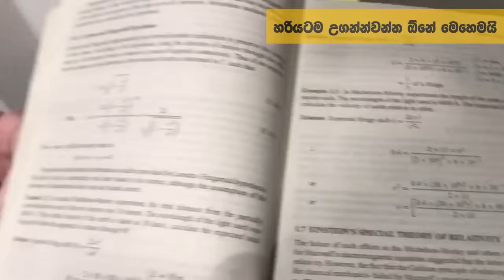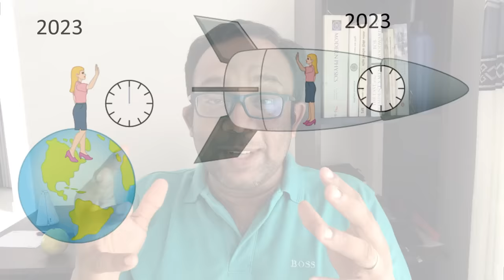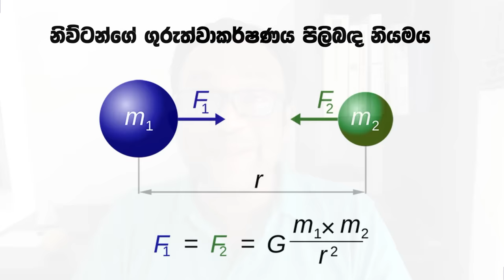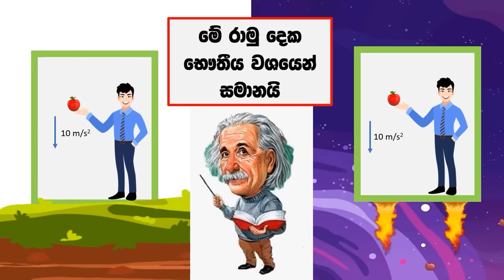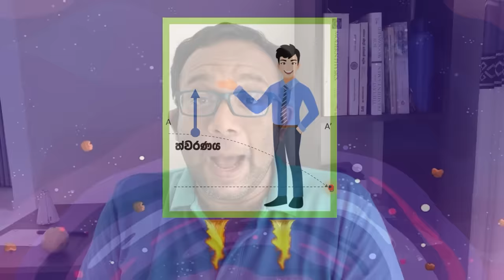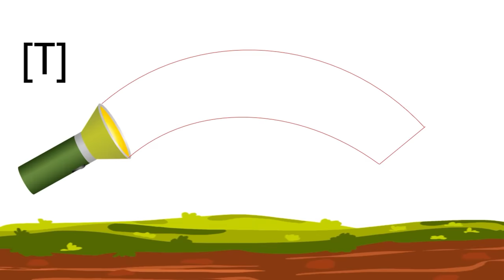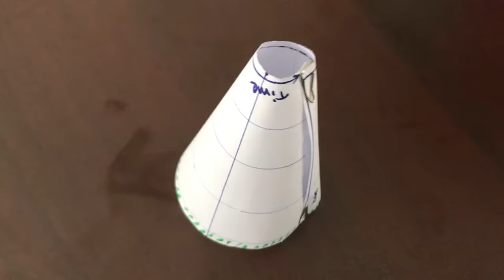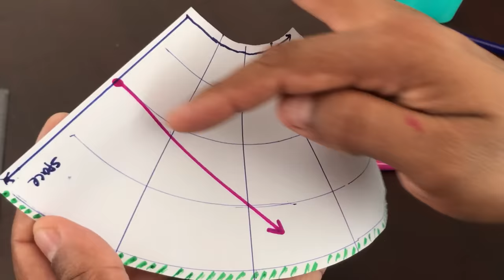සියවසේ විශිෂ්ඨතම සොයා ගැනීම සිංහලෙන් සරලව: සාමාන්‍ය සාපේක්ෂතාවාදය (General Relativity)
අද මම කතා කරන්න යන්නේ සාමාන්‍ය සාපේක්ෂතාවාදය (General Relativity) පිලිබඳ ඉතාම මූලික මට්ටමේ ඉඳලා සිංහලෙන් සරලව කතා කරන්නයි. මෙය මේ මට්ටමින් කිසිදා සිංහල බසින් පැහැදිලි කර දී නැහැ.
මම අද අයින්ස්ටයින්ගේ සිතුවිලි පර්යේක්ෂණ වල ඉඳලා කොහොමද මේ සංකල්පය ටිකින් ටික දියුණු උනේ කියන කරුණ ඉතාම පැහැදිලිව කියලා දෙනවා.

මේ ගැන හොඳ අදහසක් ලබා ගන්න මීට කලින් කල වීඩියෝ වැදගත් වේවි